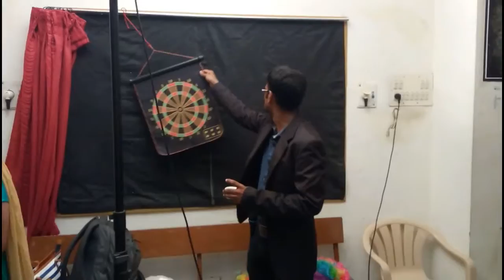Stall activities and carnival set up for College reunion